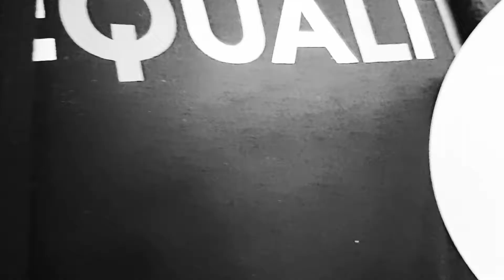MAINE MENDOZA: "Makabata Star 2018" Recognition at the Anak TV Awards